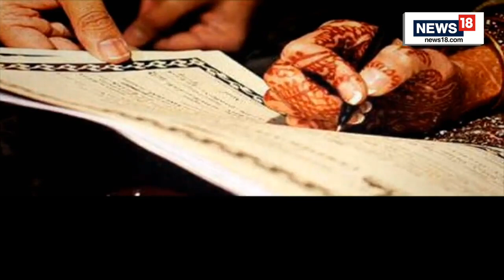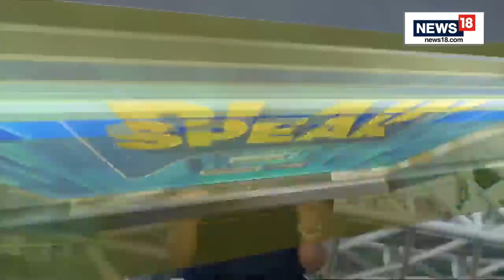Special Marriage Act | Muslim Couple Bats For Girl Child | Time For Equal Laws? | PlainSpeak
Nearly three decades after they were first married according to religious laws, a Muslim couple in Kerala’s Kasaragod registered their marriage under the secular Special Marriage Act. Advocate and actor C Shukkur and his wife Sheena, former Pro-Vice Chancellor of Mahatma Gandhi University, registered their marriage afresh on Wednesday.

The couple says this is to avoid their inheritance being split under the Shariat legal code, and to ensure only their three daughters can be their legal heirs as per civil law.

n18oc_politics